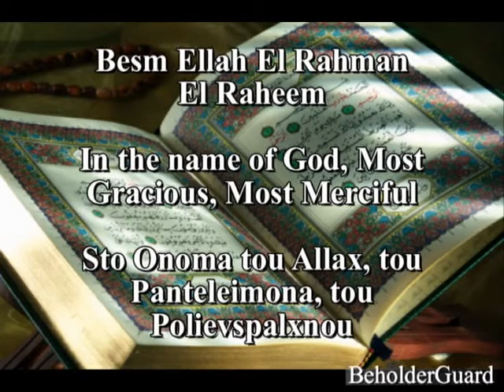Holy Qur'an in 3 languages - Surah Al-Falaq (113), including transliteration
1: Kol ,AuTHu Be-Rab El-Falaq
2: Min Shar Ma Chalaq
3: Wa Min Shar Ghaseqen ETHa Waqab
4: Wa Min Shar El-Naf-fathatee Fil-,Ouqad
5: Wa Min Shar Haseden ITHa Hasad

Surah (Chapter) Al Falaq (The Daybreak)
1: Say: I seek refuge with the Lord of the Dawn
2: From the mischief of created things
3: From the mischief of Darkness as it overspreads
4: From the mischief of those who practise Secret Arts
5: And from the mischief of the envious one as he practises envy

Soura Al Falaq (H Xaravgi)
1: Lege (Mouxamment): Epidioko gia katafugio mou ton Kurio tis Xaravgis
2: Ap'tin kakia ton oson eplase
3: Ki ap'to kako pou fernei to Skotadi, efoson epekteinetai
4: Ki ap'ti vlavi oson gunaikon askoun tis Krufes Texnes (tin mageia)
5: Ki ap'to kako tou fthonerou, otan askei to fthono

سُوۡرَةُ الفَلَق
قُلۡ أَعُوذُ بِرَبِّ ٱلۡفَلَقِ (١) مِن شَرِّ مَا خَلَقَ (٢) وَمِن شَرِّ غَاسِقٍ إِذَا وَقَبَ (٣) وَمِن شَرِّ ٱلنَّفَّـٰثَـٰتِ فِى ٱلۡعُقَدِ (٤) وَمِن شَرِّ حَاسِدٍ إِذَا حَسَدَ (٥